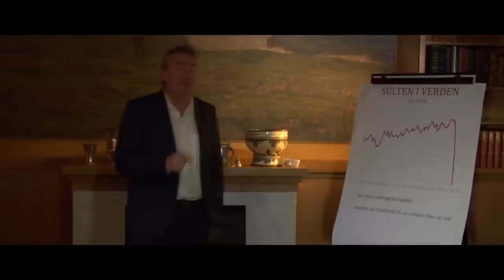Kjøtt del 1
Eksamensfilm for 2. året (09/10) Filmproduksjon ved Noroff Instituttet.

Synopsis: Ole Klyngen starter i sin første dag på jobb i en kjøttfabrikk, men de ansatte på fabrikken oppfører seg rart, og snart viser det seg at Ole ikke er den han utgir seg for å være.

Graduation movie 2nd year (09/10) Filmproduction on Noroff Instituttet.

Synopsis: Ole Klyngen starts his first day at work in a meatfactory. The employed people on the factory are behaving weird, and soon it shows that Ole is not who he pretends to be.

Sjanger/Genre: Komedie(comedy), Sci-fi, Thriller, Drama

Crew:
Regi og manus (director and script): Andreas Martinussen
Produsent (producer): Joachim Oseberg
Foto og lys(photo and lighting): Jonas Reed
Lyd, klipp og vfx (sound, editing and vfx): Truls Aamot Jakobsen

I rollene/characters:
Ole Klyngen - Thomas Aske Berg
Lise - Kathrine Jünger Ims
Roar Olsen - Øystein Martinsen
John Schött - Pål Mangor Kvammen